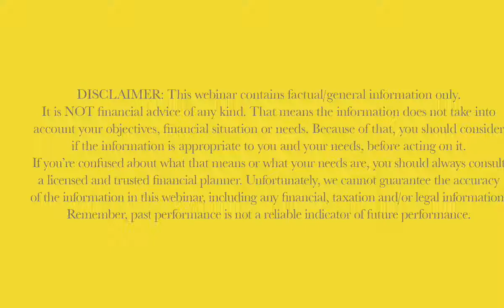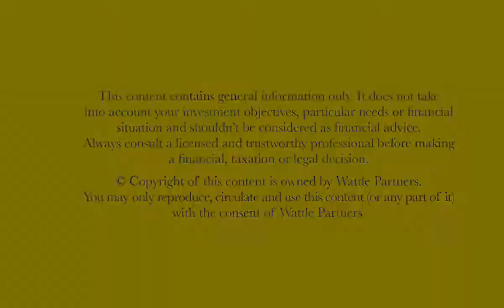Wattle Partners - Market Thinkers Season Three, #8 - Nick Langley, ClearBridge Investments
Wattle Partners - Market Thinkers Season Three, #8 - Nick Langley, Portfolio Manager, ClearBridge Investments (Authorised Representative of Franklin Templeton Australia Ltd), discusses the topic of  'Seeking income through infrastructure'.